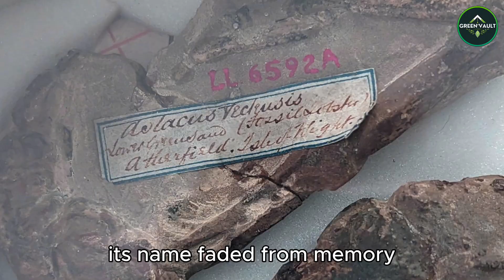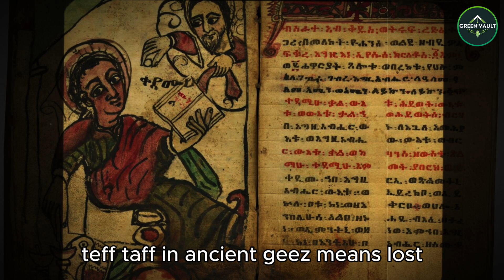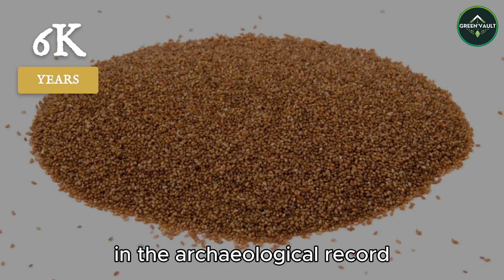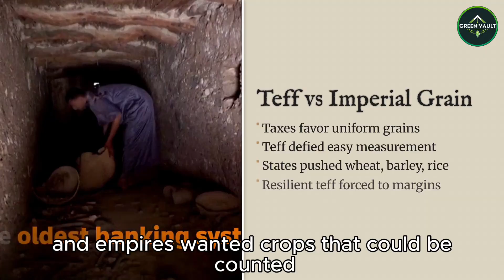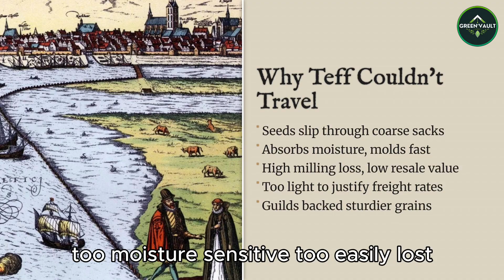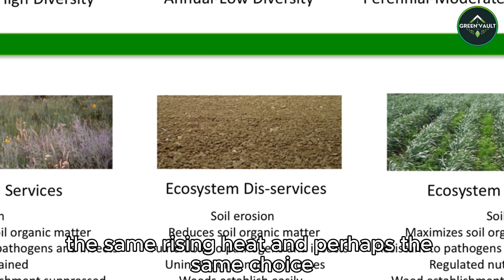The Grain That Built Empires… and Then Vanished Overnight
For 6,000 years, teff fed kingdoms through drought, war, famine, and collapse. It built the world’s earliest cities, strengthened armies, healed the sick, and thrived where wheat and barley failed — until one civilization after another quietly erased it from their fields. This film uncovers why the most resilient grain in human history disappeared almost overnight, and why the world now needs it again.

What you’ll hear:
• the grain that fed more people than wheat and survived ancient droughts
• how teff shaped early cities, trade routes, and military survival
• why empires abandoned it despite its unmatched resilience
• the political shift that erased diversity from agriculture
• how medieval trade systems buried crops that resisted control
• why Ethiopia became teff’s final refuge — and how it preserved the seed
• modern science proving ancient knowledge right
• how teff could outperform wheat, corn, and rice in a hotter world
• the new struggle: corporations, patents, and the risk of repeating history